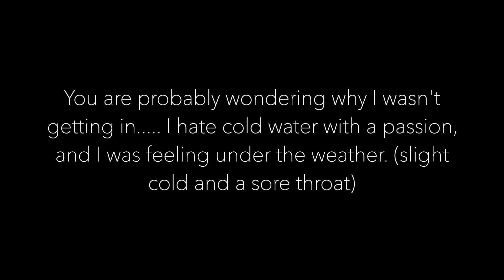We Rented a Party Boat!!